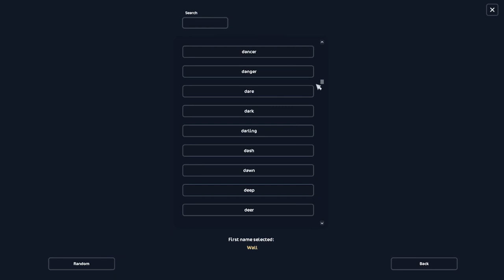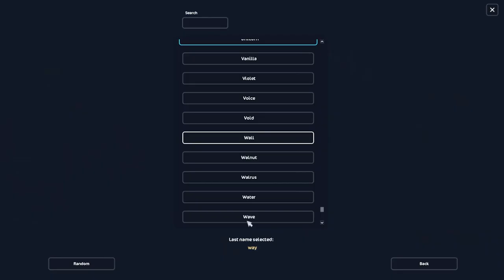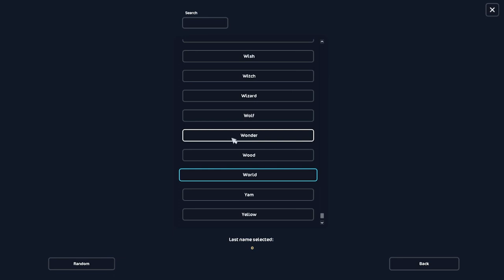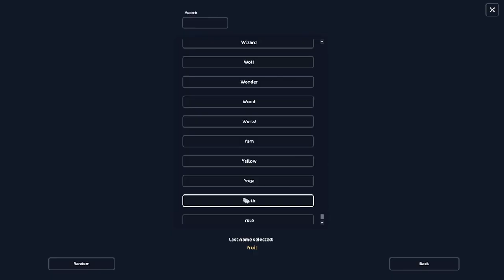[Star Stable Online] Buying The New Updated Shire Horse! New Medieval Bridles! Horse Gaits Showcase!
Finally, our lovely friendly giants are here and I have longed for this day for so long not only that we got some new Medieval bridles I never say no to that. I also forgot to mention in the video that Erinys & Petra the magical horses are back ♥ Hope you all enjoy the video and how many did you guys end up getting ;) ♥
♥Thank you all for your love and support ♥
Servers I play on:

Swedish servers:
Main: Air star♥
Second: Air star♥
Third: Hazy Shores♥

NA accounts:
Night sprinkles ♥
Sam Lightfall

Night sprinkles
Sandy Darkfall

UK account ♥
  (Jumping)
Sam Darkhall

AU Account♥
Sandy Darkfall
Server: Firestar

Spring Star
Sandy Darkcrest
Norway
Sadie Dawncry
Germany
Sadie Darkwalker
Greece
Sandy Greatfall
Popsicle Cloud
EU East
Sandra Greatfall
Candy Cloud